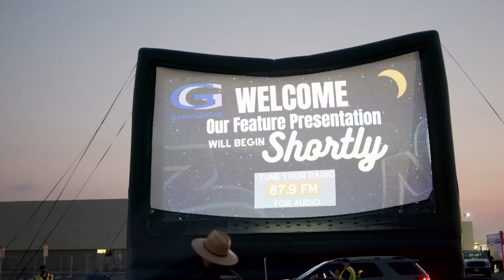Garden Grove Brings Back Drive-In Movies!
The City of Garden Grove puts some family fun back into these unusual times.  The Community Services Department used a parking lot and a field to bring special big screen performances of Dora and the Lost City of Gold and The Goonies to viewers in the comfort and safety of their cars.  GGTV3 Reporter Breanna Greenup has the story.